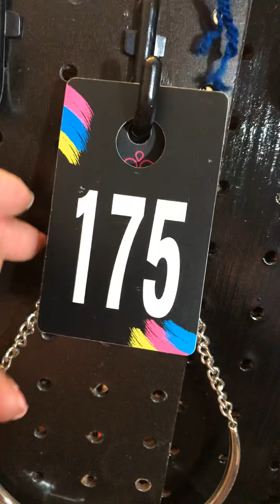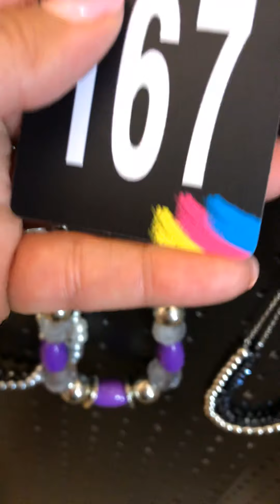Paparazzi Accessories Facebook Live 01-19-2020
Hola Bienvenidos a mi Canal de Youtube!
Aqui esta el resumen de las piezas de joyeria que mostre en mi Facebook Live!